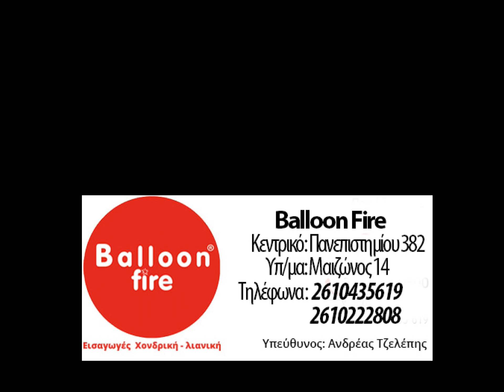ΠΥΡΣΟΣ ΤΟΥΡΤΑΣ | ΕΠΙΤΡΑΠΕΖΙΟ ΣΥΝΤΡΙΒΑΝΙ | TROPIC 1 ΛΕΠΤΟ ΚΑΥΣΗ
ΒΑLLOON FIRE
Θα μας βρείτε στο
Διαθέτουμε πυροτεχνήματα εναερίων βολών παντός τύπου , βεγγαλικά , καπνογόνα , δυναμιτάκια. Άμεση αγορά και αποστολή σε όλη την Ελλάδα αυθημερόν.